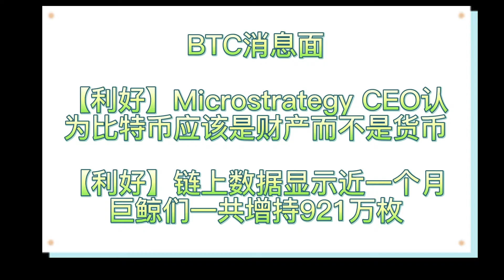七月十六日比特币行情分析 24小时操作指南 July 16 bitcoin price prediction 24-hour buy and sell guide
空头开始减仓 多头开始暴发吗？